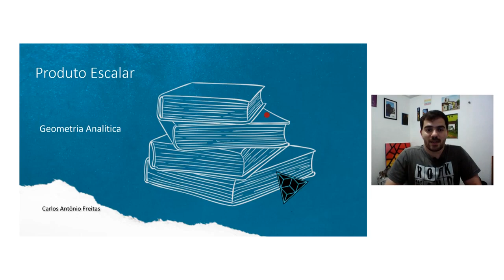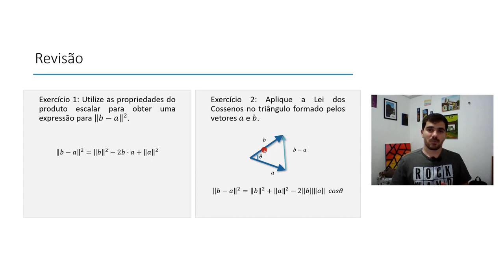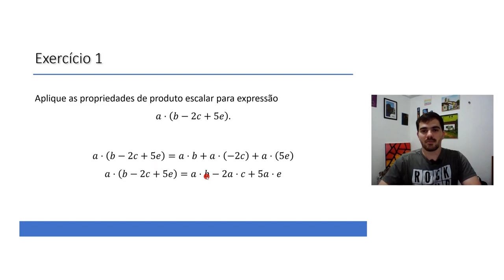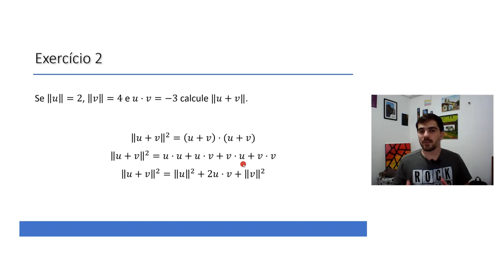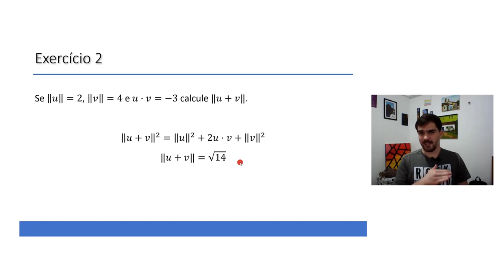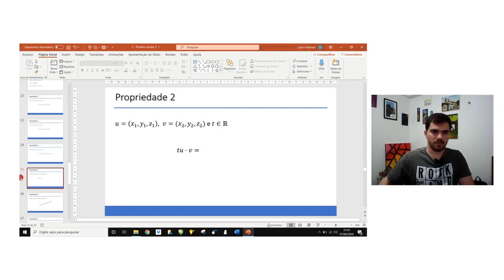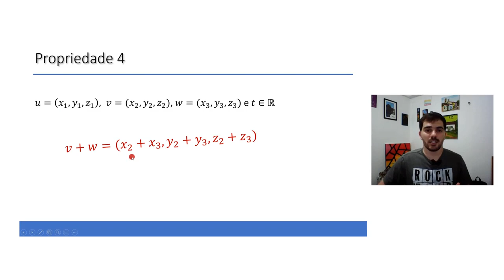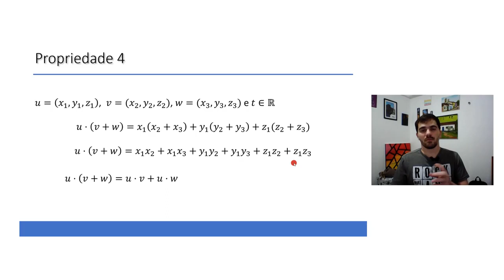2 Produto escalar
Para ter acesso a Tutoria de Matemática, cadastre-se no utilizando o código de acesso matemática2020 .